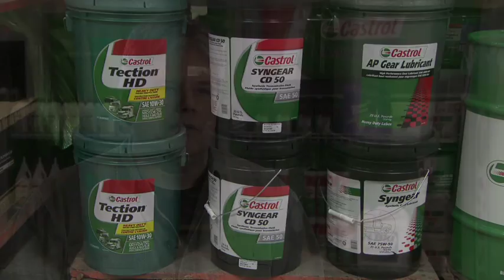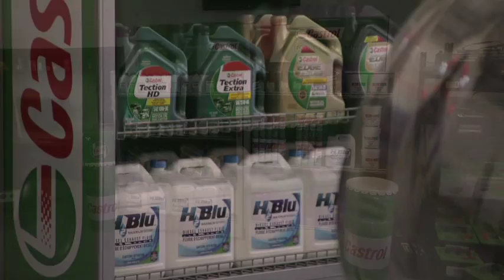Castrol Heavy Duty Lubricants Customer Testimonial for Distributors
Transaxle owner Gary Zwygers gives a compelling customer testimonial on why Castrol Canada and Castrol's heavy duty lubricant oil products have helped out his business in the past few years.